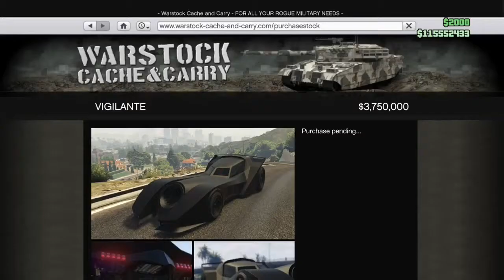Gta 5 Online. Pimp My Ride, Vigilante.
Gta 5 Online, Customising the Vigilante.

To find this in Gta Online go to.

Watstock Cache & Carry.
Price: $ 3,750,000